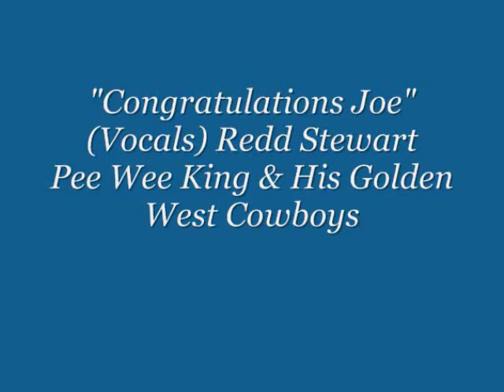"Congratulations Joe"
"Congratulations Joe" - Pee Wee King & His Golden West Cowboys.